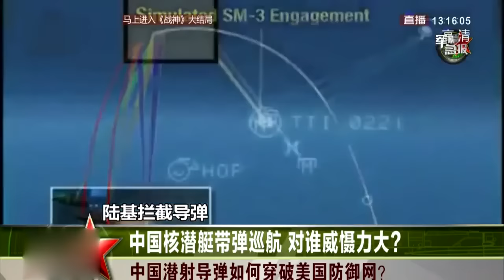中国核潜艇带弹巡航 对谁威慑力大